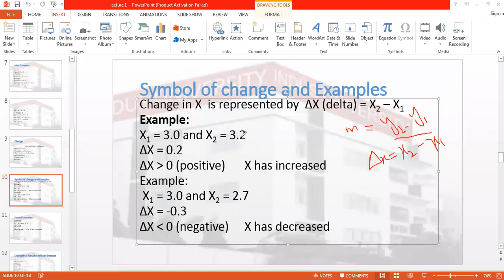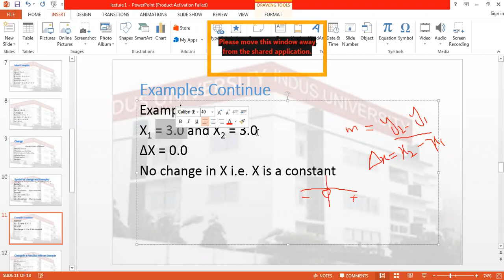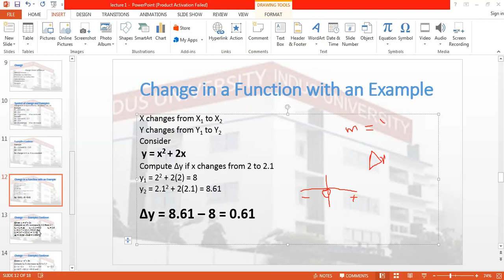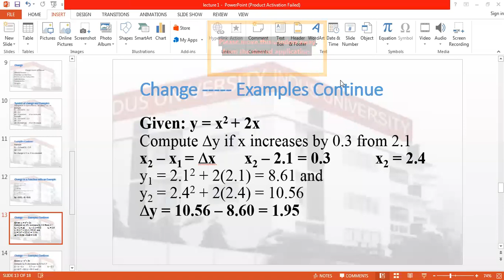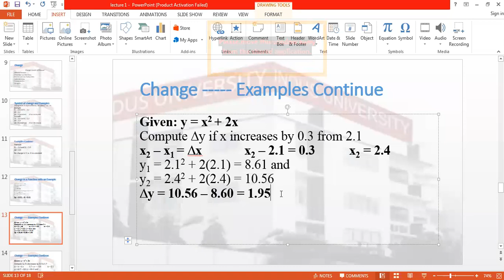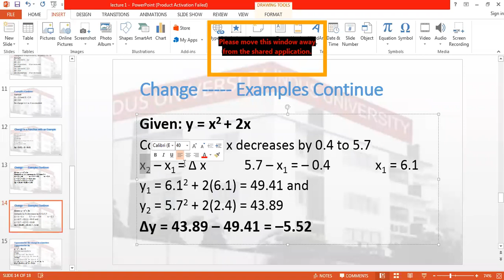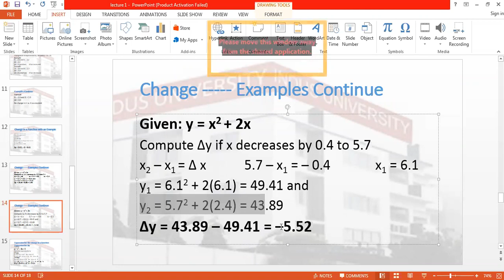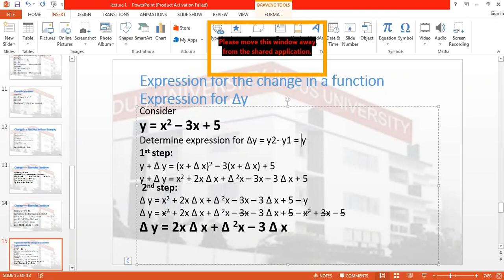Business Maths Lecture 3-1